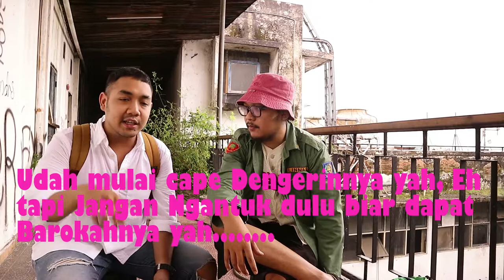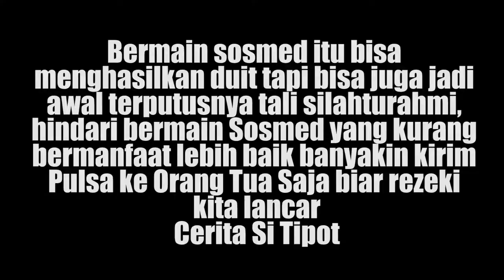Rahasia SOSMED with Ibel Digital Strategy Zaman Now CeritaSiTipot EPS 41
EPS 41

Tidak dipungkiri perkembangan Sosial Media atau Digital di zaman now itu sangat menarik sekali, bahkan mungkin banyak hal yang tidak kita tau kalau Sosial Media itu bukan hanya soal eksistensi saja, tapi sebuah profesi dibalik upload foto dan caption di IG,Twitter or Facebook yang bisa jadi perkerjaan idaman kids zaman Now, untuk itu walau sound agak kurang-kurang jelas dikit di Cerita Si Tipot ini saya melakukan Interview lebih tepatnya mungkin Obrolan Ringan dengan anak Muda yang bergelut dibidang Digital Strategy yang bertanggung jawab untuk salah satu Label musik Nasional